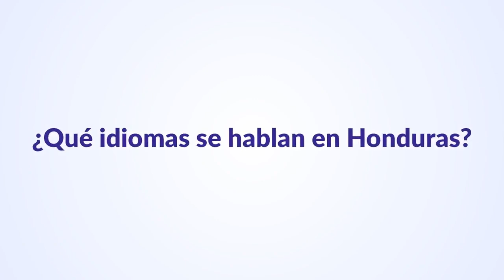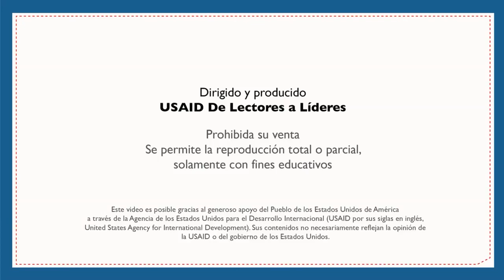Identificar la idea principal – Cuarto, Quinto y Sexto Grado - Español